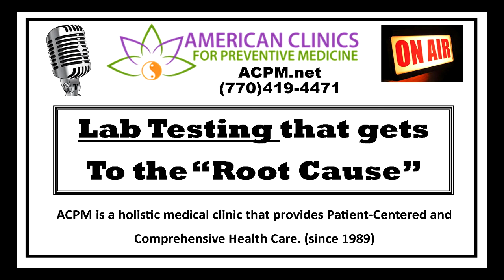Lab Testing that get to the Root Causes